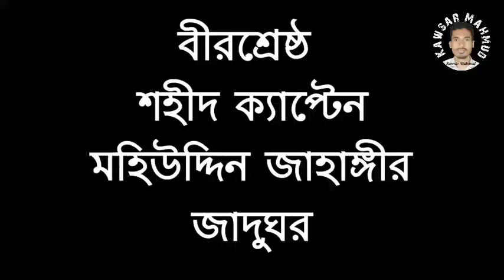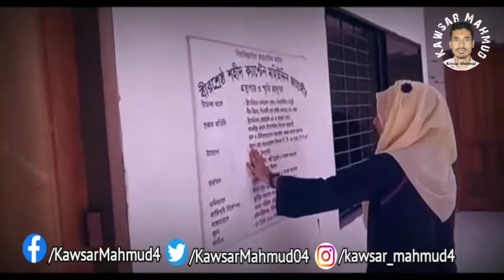বীরশ্রেষ্ঠ শহীদ ক্যাপ্টেন মহিউদ্দিন জাহাঙ্গীর জাদুঘর | Birshresto Shahid Mohiuddin Jahangir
বীরশ্রেষ্ঠ শহীদ মহিউদ্দিন জাহাঙ্গীর জাদুঘর সহ আরো বিশেষ ব্যাক্তিদের বায়োগ্রাফি জানতে ভিজিট করুন আমার ফেজবুক পেজ ফলো করুন।